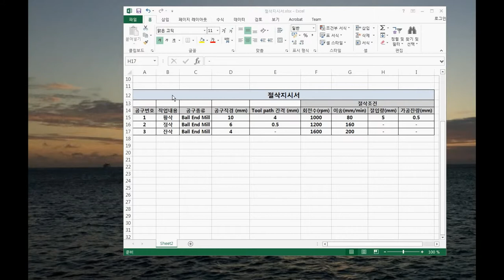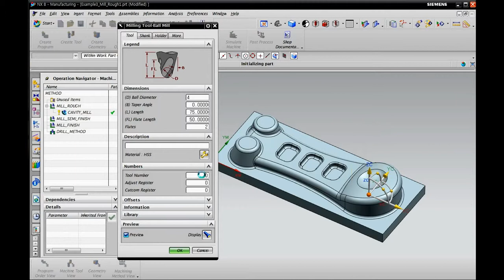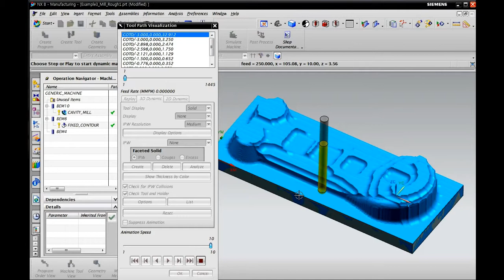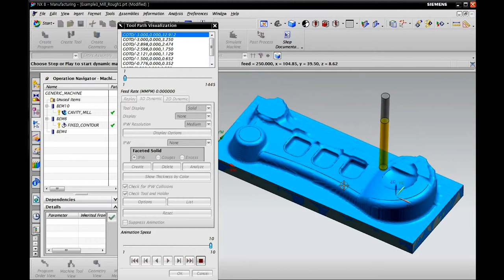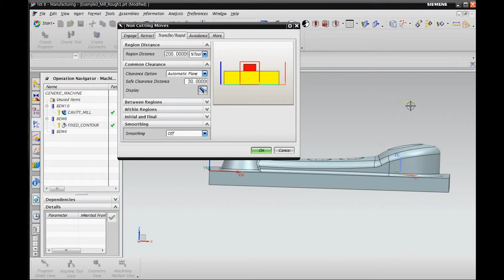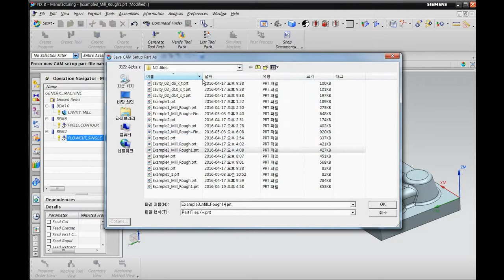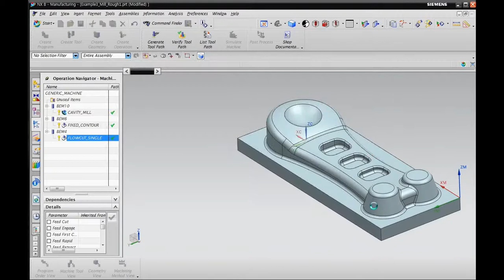CAM : Example3 Mill Rough + Semi Finish + Finish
Spring 2016 CAM